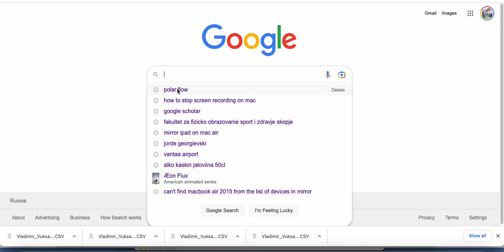Polar Flow csv fajl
How to download .csv from Polar Flow